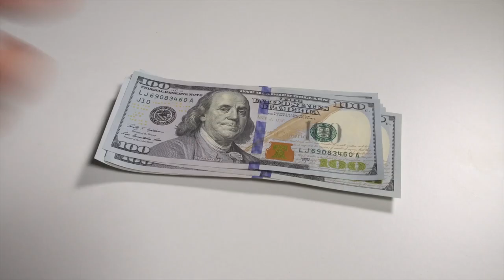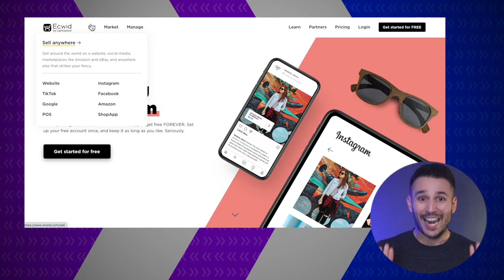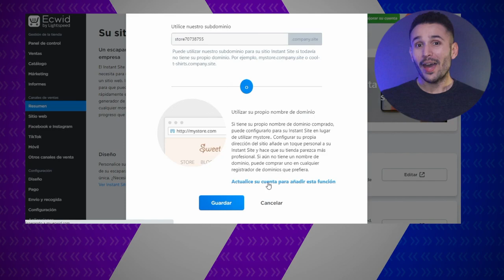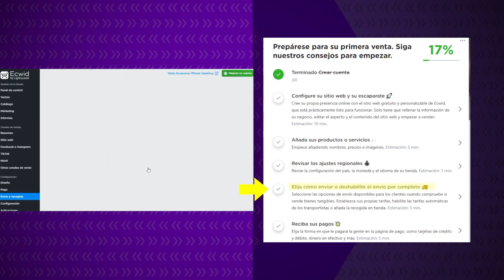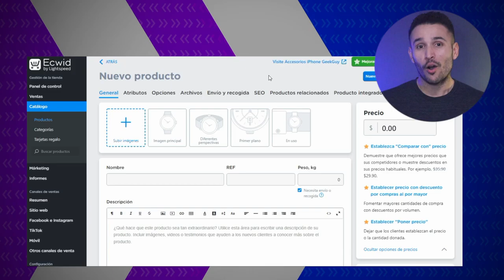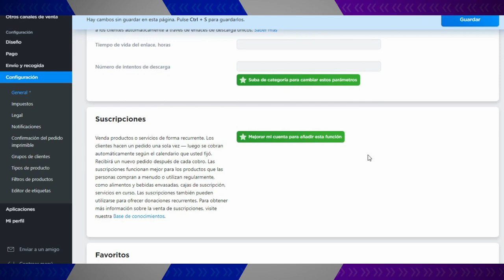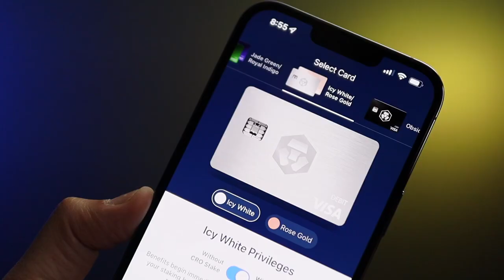Cómo gané dinero GRATIS en Instagram y TikTok 🤑🤑 Tienda online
🟡 TIENDA ONLINE GRATIS: En este episodio de nuestro curso gratis de Dropshipping te voy a contar cómo crear una tienda en línea sin tener que invertir NADA. Sigue cada paso, porque te lo cuento todo.